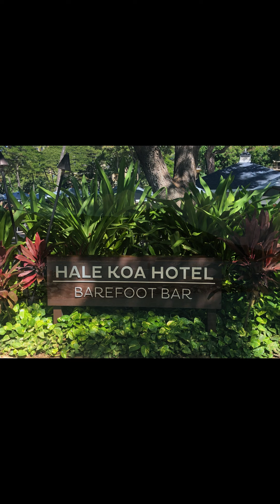Escape Part 8